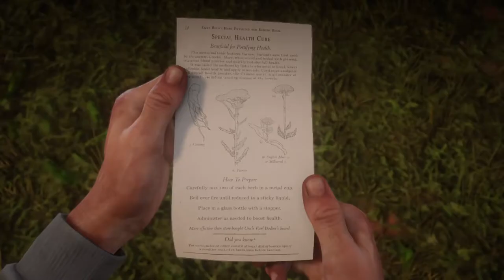Red Dead Redemption 2 - Walkthrough Gameplay - [Part 14] - No Commentary [Xbox ONE | 1080p]